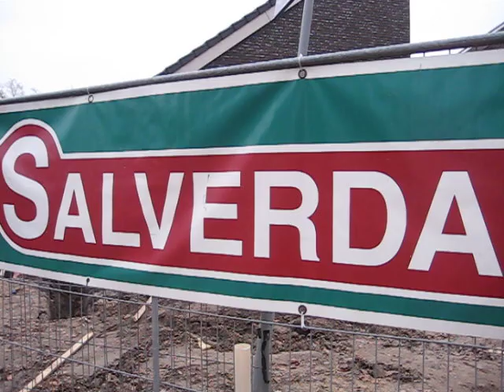Rooms katholieke kerk 't harde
Op de plek van ons rooms katholieke kerk zijn nu woningen in aanbouw